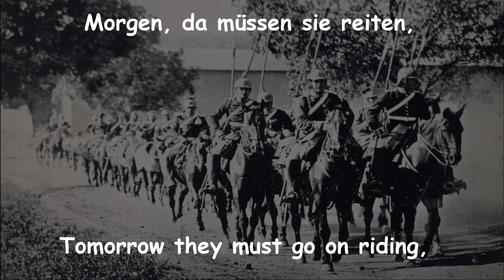Die blauen Dragoner (English and German Lyrics)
A german song from 1914.